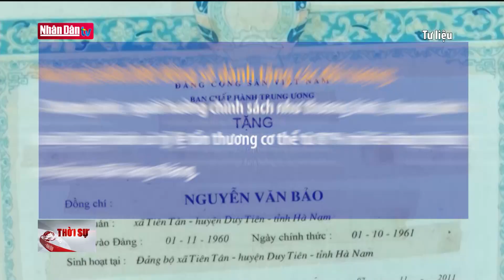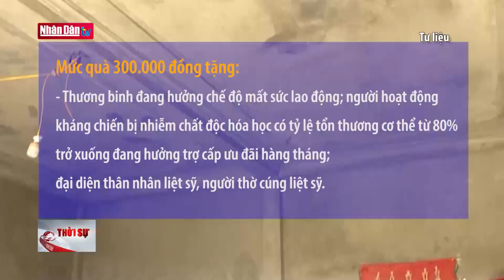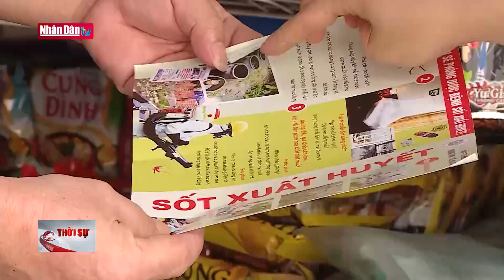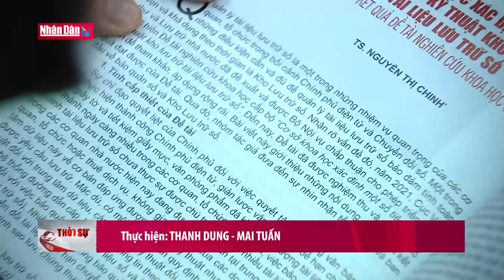Tin tức thời sự mới nhất hôm nay | Bản tin 11h30 ngày 29-6-2022